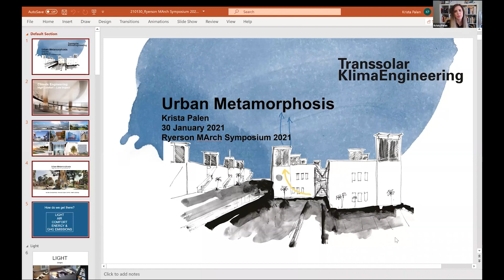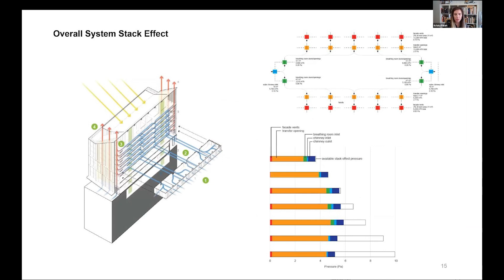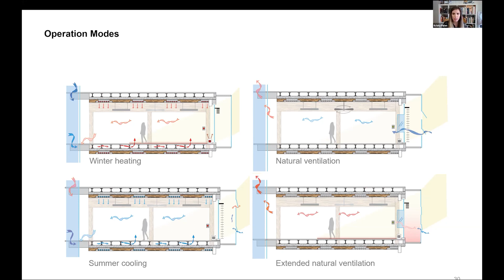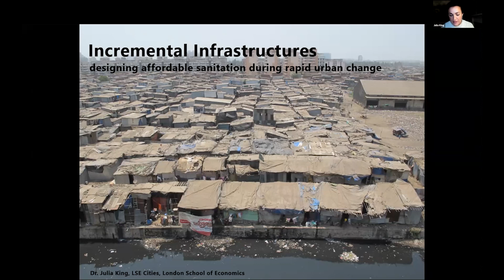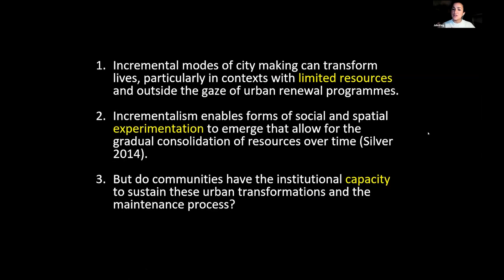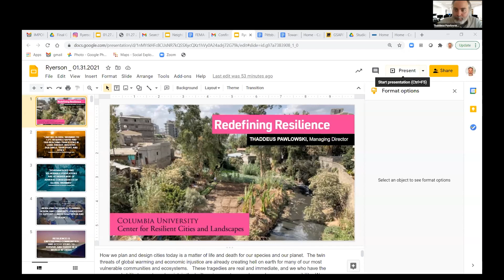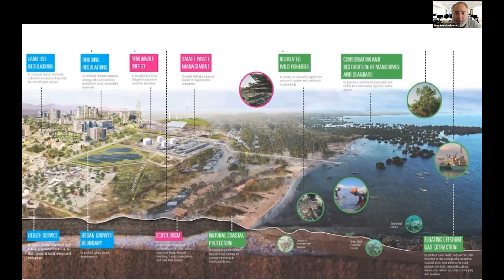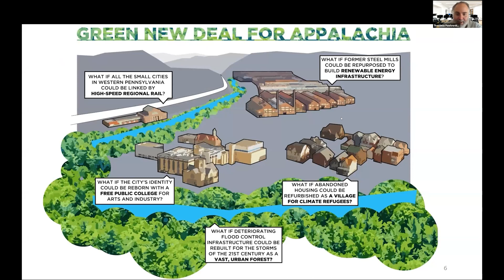MArch Symposium: Urban Metamorphosis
The Ryerson University Master of Architecture class invites members of the profession to attend this year’s architecture symposium, “Urban Metamorphosis: Resilient Communities”. The topic invites us to think about resilience and climate change adaptation, particularly in a city context, and hopes to address how the urban landscape will respond to the complexities of changing environmental conditions. Invited guests include Julia King, Thaddeus Pawlowski, Krista Palen, and Alex Bozikovic.